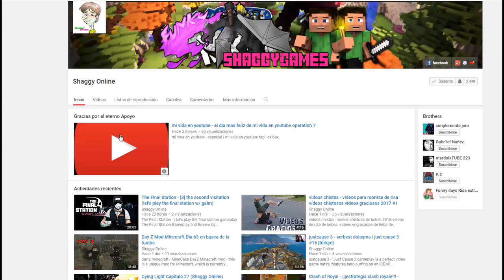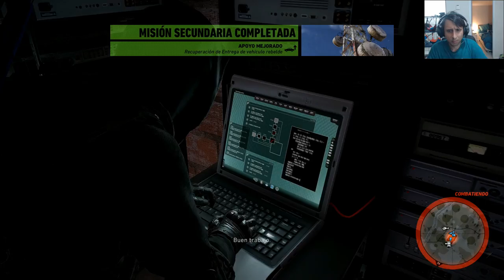Tom Clancy's Ghost Recon Wildlands capitulo 10